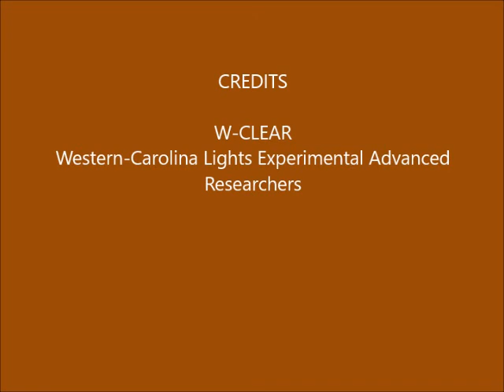Brown Mountain Lights Camera 2 June 09-10, 2018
Dusk-to-dawn 60-second images. Variably cloudy with stars peeking through. The "light" on the face of Shortoff is due to hot pixels in the camera. Some vehicle lights on Dogback. Campfire on Pinch-In Trail.